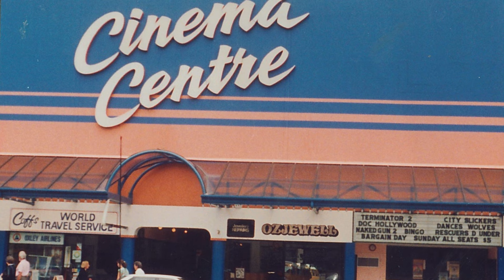Coffs Harbour Then and Now Part One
Thanks to the staff at the CH Hotel for allowing access to take photos from the top floor. Thanks to the Park Beach Plaza for providing their historical images.
INTRO: ‘A Pitt Card’ – Circ. 1970
AQUAJET :North Coast Colour Productions Circ. 1980s – Aquajet, Derrett Family Collection –2019
JETTY: Nucolorvue Productions, Mentone, VIC –Jetty, postcard Circ. 1960s. Derrett Family Collection – Jetty, 2019
BEACON HILL: View from Beacon Hill, Derrett Family Collection Circ. 1960s. View from Beacon Hill, Derrett Family Collection, 2019
BEACON HILL: Beacon Hill, The Valentine Publishing Co. Pty. Ltd., Sydney & Melbourne, Circ. 1950s. View from Beacon Hill, Derrett Family Collection, 2019
 BIG BANANA: Big Banana, Derrett Family Collection Circ. 1965. Big Banana, Derrett Family Collection Circ. 2019
ROTUNTA PARK BEACH: Park Beach Reserve, The Valentine Publishing Co. Pty.Ltd., Sydney & Melbourne, Circ. 1935. Park Beach Reserve, Derrett Family Collection 2019
BLACK AND WHITE OVERLOOKING HIGH STREET: High Street, The Valentine Publishing Co. Pty.Ltd., Sydney & Melbourne, Circ. 1955. Town – Harbour Drive, Derrett Family Collection 2019
OLD CIVIC CENTRE: Civic Centre, Castle Street, Derrett Family Collection, Circ. 1970. Civic Centre, Derrett Family Collection 2019
BANK OF NSW WITH ARCADE SIGN HIGH STREET: High Street, Produced by Murray Views, Gympie, QLD, Circ. 1960. Derrett Family Collection 2019
MALL  FOSSESYS SIGN AND ARNOS CAFE: City Centre Mall, Coffs Harbour, Australian Collectors Choice Postcard– Part of the Derrett Family Collection, Circ. 1990. Harbour Drive, Derrett Family Collection, 2019 and 2024
PARK BEACH SIGN WITH AQUAJET IN BACKGROUND: Aquajet/Park Beach Road,  State Library NSW, Circ. 1982. Harbour Drive, Derrett Family Collection, 2019
JETTY FISHING: Jetty, Australian Collectors Choice Postcard – W15B, Circ. 1970. Jetty, Derrett Family Collection, 2019
FITZROY HOTEL: Fitzroy Hotel, Pacific Highway, Murray Views, Gympie, QLD – Samuel Lee & Co. Printers, Stanthorpe, Circ 1950
Fitzroy Hotel/Coffs Coast Hotel, Pacific Highway,, Derrett Family Collection, 2019
OLD JETTY BULLOCKS: Top Town Harbour Drive, Source Unknown, Circ. 1924 . Harbour Drive/ Jetty Strip, Derrett Family Collection, 2019
HIGHS STREET FROM ABOVE BANK ON CORNER:  High Street, Pitt Card “Colourful Views of Coffs Harbour” Foldout Postcard, Circ. 1960. Harbour Drive/Pacific Hwy, Derrett Family Collection, 2019
PARK BEACH WITH DUNES IN BACKGROUND: Park Beach Reserve, Murray Views Gympie QLD – Samuel Lee & Co., Printers, Stanthorpe, Circ. 1960. Park Beach Reserve, Derrett Family Collection, 2019
PARK BEACH DUNES AND CHANGE SHED IN BACKGROUND
Park Beach Reservice, Murray Views Pty. Ltd. Gympie, QLD, Circ. 1975. Park Beach Reserve, Derrett Family Collection, 2019
KIOSK AT PARK BEACH: Park Beach Reserve Kiosk, Derrett Family Collection, 2009. Park Beach Reserve Kiosk, Derrett Family Collection, 2019
PEIR HOTEL BLACK: Pier Hotel, Jetty Strip, Nuvolourvue Productions, Mentone, VIC. Pier Hotel, Jetty Strip, Derrett Family Collection, 2019
ST AUGUSTINES CHURCH: St. Augustine’s Catholic Church, Gordon Street, Samuel Lee & Co. PTY. LTD. Stanthorpe, QLD. Photo by G Rayner. Distributed by Sapphire Scenic Souvenirs, Edgar St, Jetty, NSWS. Postcard 1319. Circ. 1970. St Augustine’s Catholic Church, Gordon Street, Derrett Family Collection, 2019
PLANTATION HOTEL: Plantation Hotel, Pacific Hwy, Nucolorvue Productions, Mentone, VIC – postcard, Circ. 1950s. Plantation Hotel, Pacific Hwy, Derrett Family Collection, 2019
NORMAN ROSS: Park Beach Plaza, Park Beach Plaza Historical Records Circ. 1986. Park Beach Plaza, Derrett Family Collection, 2019
PARK BEACH MARIOS: Park Beach Plaza, Park Beach Plaza Historical Records Circ. 1986. Park Beach Plaza, Derrett Family Collection, 2019
JETTY TOWN: Jetty Town, Murray Views, Gympie QLD. Samuel Lee & Co. Printers, Stanthorpe, Circ. 1950s. Harbour Drive/Jetty Strip, Derrett Family Collection, 2019
BIG BANANA: Big Banana, Source Unknown, Circ. 1960. Big Banana, Derrett Family Collection, 2019
HIGH STREET LOOKING AT HOTEL: High Street (looking west), Nucolorvue Productions, Mentone, VIC – postcard, Circ. 1950s. Harbour Drive (looking west), Derrett Family Collection, 2019
JETTY  Jetty, Murray Views, Gympie, QLD, Circ. 1950s. Jetty, Derrett Family Collection, 2019
MARINA: Marina/Jetty, North Coast Colour Productions, PB Box 681, NSW. Circ. 1980. Marina/Jetty, Derrett Family Collection, 2019
CINEMA CENTRE: Cinema Centre, Derrett Family Collection, 1993
Cinema Centre, Derrett Family Collection, 2024
FINAL SLIDE: The Banana Republic, North Coast Colour Productions-3824, Circ. 1979
MUSIC: Canva Music Files - "Way Way Back" (Acoustic Version) (Instrumental Version)